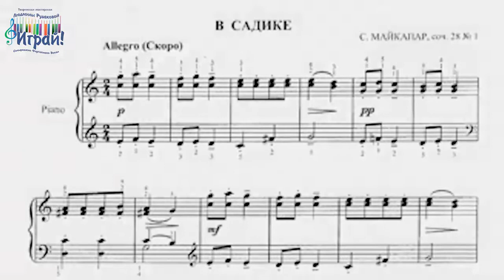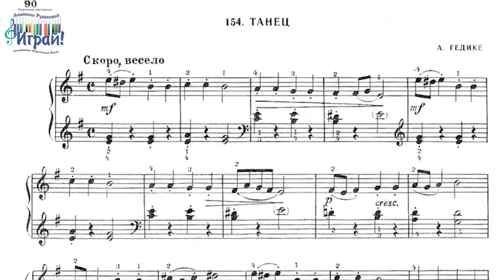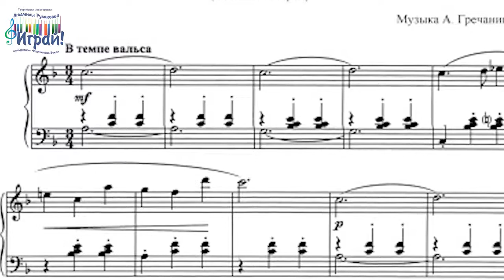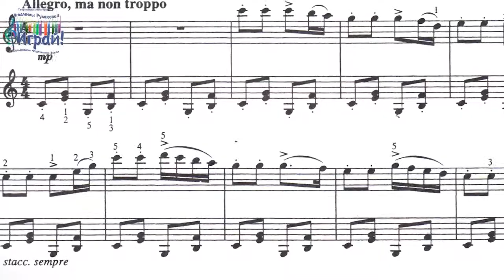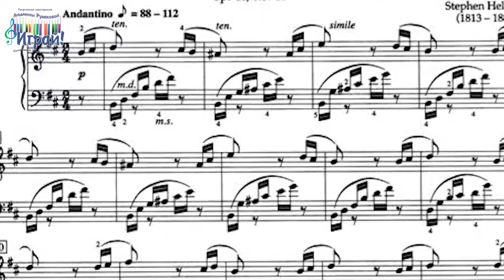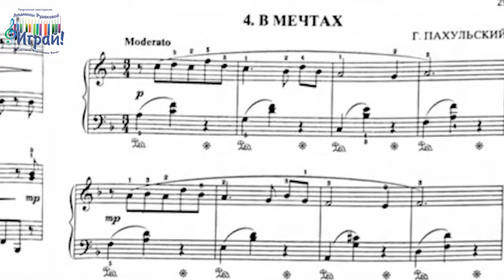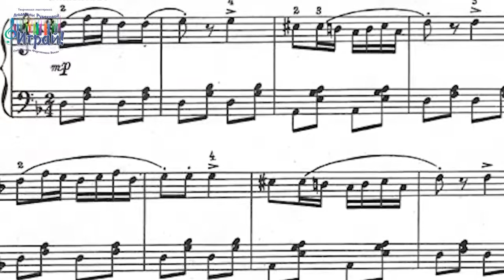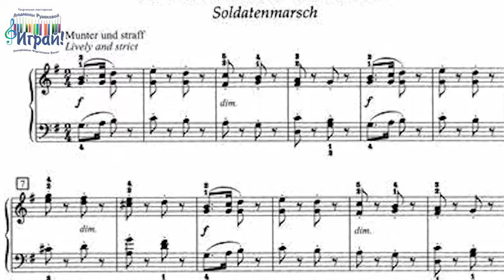Сборник популярных классических пьес в аранжировках Андрея Морозова для учащихся ДШИ и ДМШ 1-3 класс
Сборник аранжировок "Звучим по новому":
1. В садике - С. Майкапар
2. Старинная французская песня - П.И. Чайковский
3. Андантино - А. Хачатурян
4. Танец - А. Гедике
5. Бурре - Л. Моцарт
6. Фантазия - К.Ф. Бах
7. Полька № 14 - П.И. Чайковский
8. Смелый наездник - Р. Шуман
9. Волынка - И.С. Бах
10. Вальс - А. Гречанинов
11. Шарманка - Д. Шостакович
12. Менуэт соль мажор - И.С. Бах
13. Рондо-Токката  - Д. Кабалевский
14. Новая кукла - П.И. Чайковский
15. Порхающие листья - С. Геллер
16. Микки Маус - М. Шмитц
17. Тарантелла - В. Гиллок
18. Первая проталинка - В. Коровицын
19. В мечтах - Г. Пахульский
20. Итальянская полька - С. Рахманинов
21. Давным-давно - Н. Мордасов
22. Багатель - Л. Бетховен
23. Полька - М. Глинка
24. Каприччио - В. Гаврилин
25. Солдатский марш - Р. Шуман